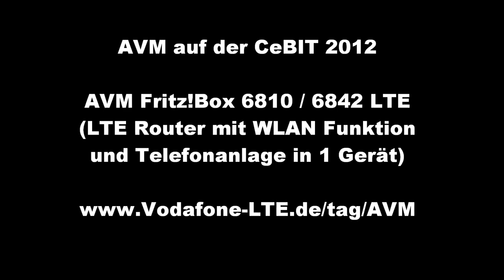AVM zeigt auf CeBIT die Fritz!Box 6810 und 6842 LTE LTE Router und Telefonanlage